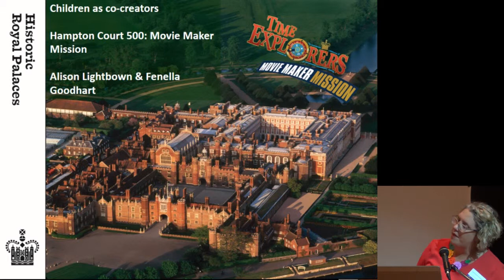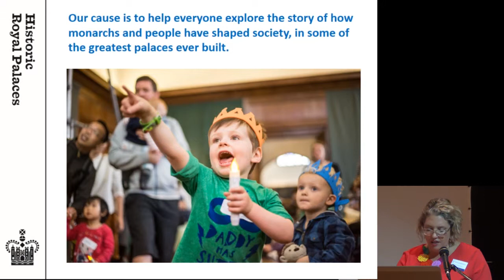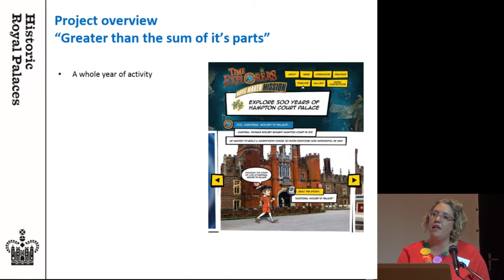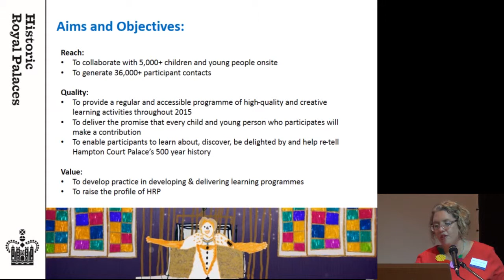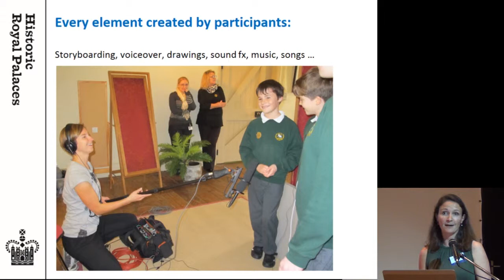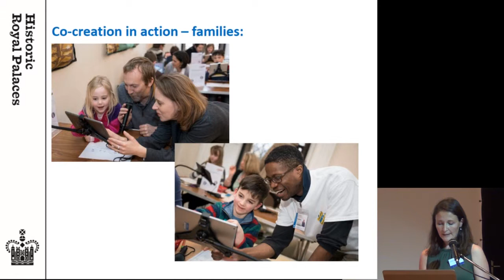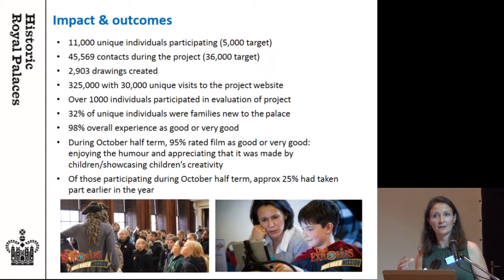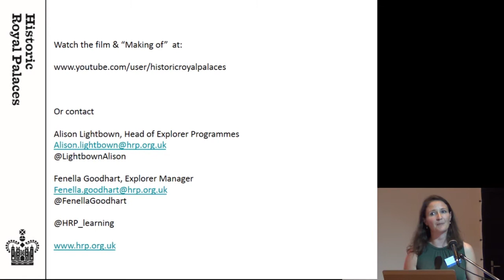Historic Royal Palaces: Movie Maker Mission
"Children and Young People as Co-creators" - presentation of the Museums + Heritage Award 2016 recipient in the category  Educational Initiative, by Alison Lightbown and Fenella Goodhart